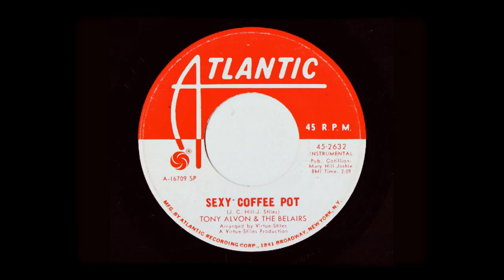Tony Alvon & The Belairs - "Sexy Coffee Pot" (ATLANTIC)